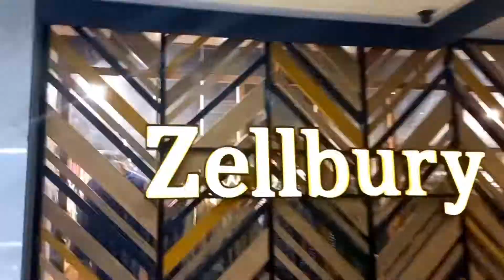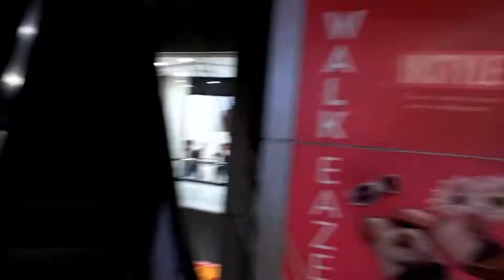SIALKOT MALL VISIT 🔥